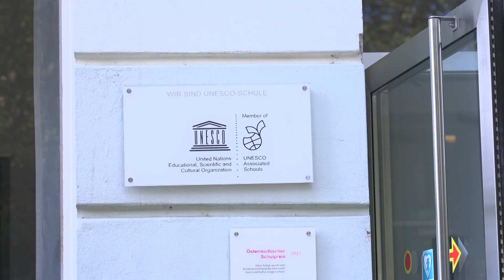Schulstart 2022 - Was halten die Kinder von den neuen Maßnahmen?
Wir haben ein Schulkind bei seinem ersten Tag in der ersten Klasse Gymnasium begleitet, um herauszufinden, was die Kinder und Eltern über die neuen Corona- oder nicht-Corona Maßnahmen an den Schulen denken.